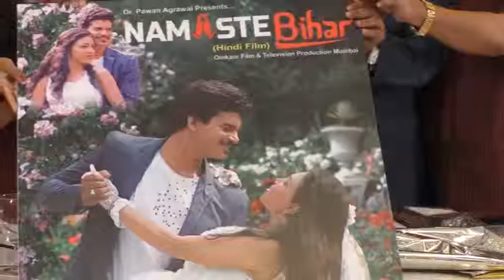Poster launched of Film 'Namaste Bihar'